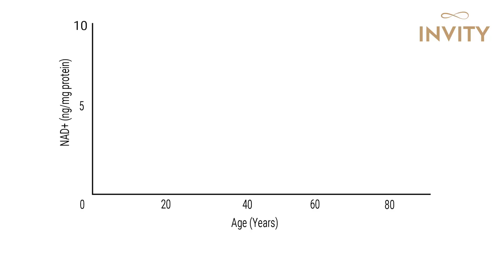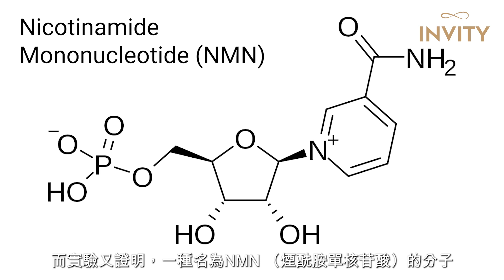【Dr. James Smoliga話你知NMN有咩好】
運動醫學和營養學博士Dr. James Smoliga對NMN的裨益有好深認識！
已有研究證實，NMN 無論喺壽命上、免疫力上對人體都有莫大幫助💪🏻，Dr. James Smoliga用營養學同科技去解釋長壽同健康嘅奧秘，入嚟長知識！🤓